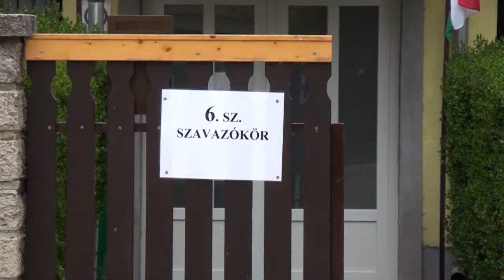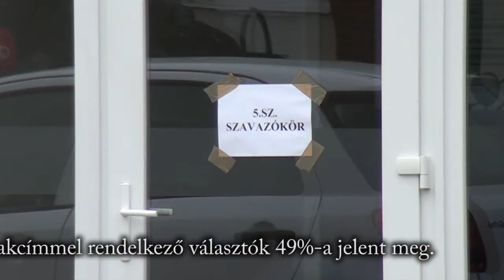ORSZÁGGYŰLÉSI KÉPVISELŐK VÁLASZTÁSA - Polgárdiban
2014. április. 6.